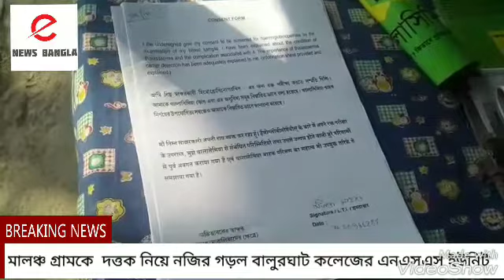মালঞ্চ গ্রামকে দত্তক নিয়ে নজির গড়ল বালুরঘাট কলেজের এনএসএস ইউনিট